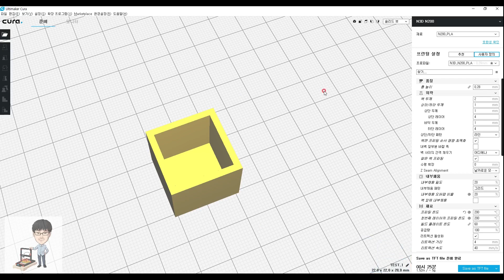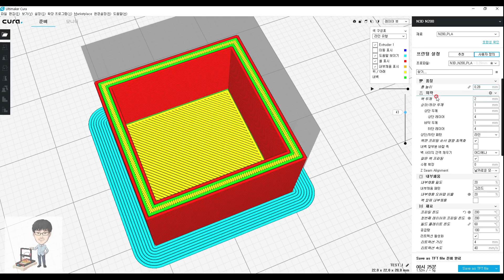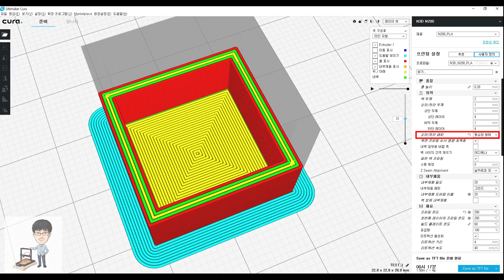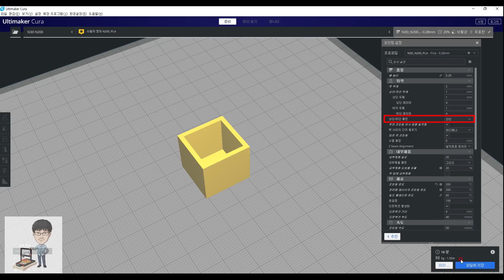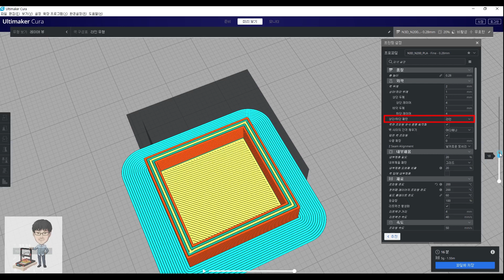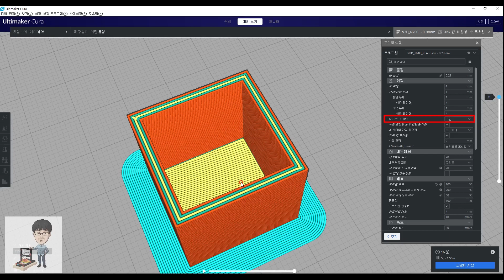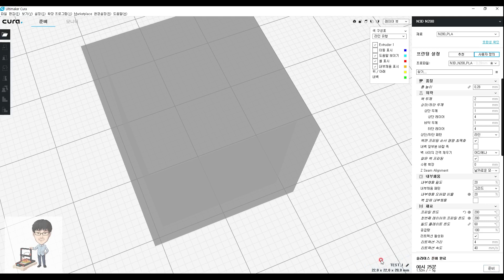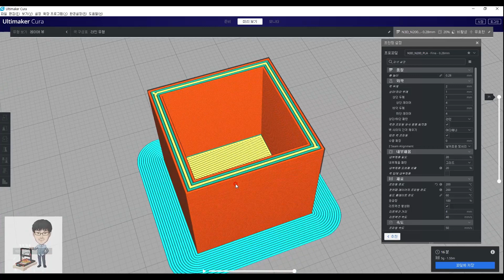네오지기 따라하기 - 큐라 내부채움 이야기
큐라 내부채움에 대한 이야기를 해봅니다. 아주 얇은 벽면의 내부 채움에 노즐 움직임에 대한 로직을 이야기 해 봅니다.